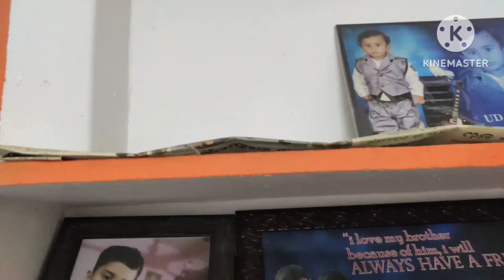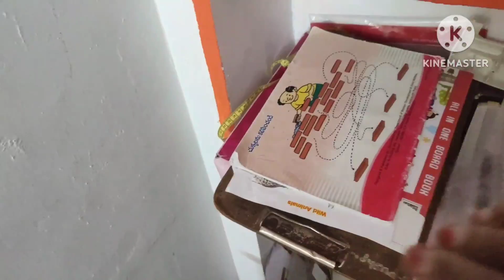శ్రావణమాసం కోసం హౌస్ డీప్ క్లీనింగ్ రొటీన్,పని బారంగా కాకుండా బాధ్యతతో చేసుకోవాలి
deep cleaning